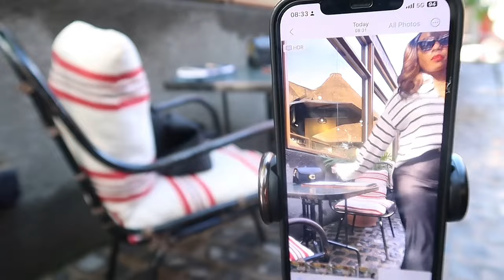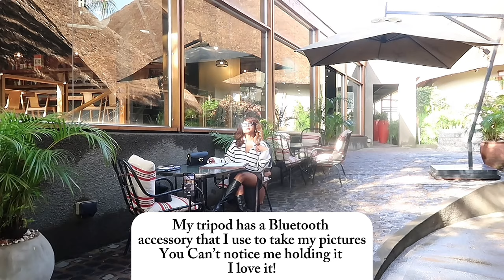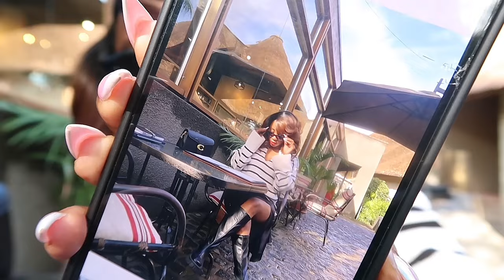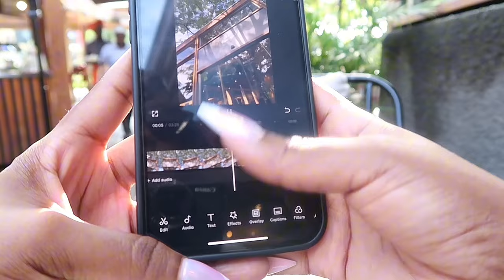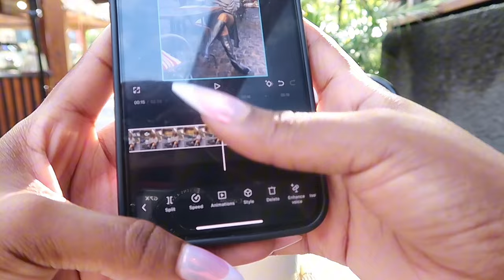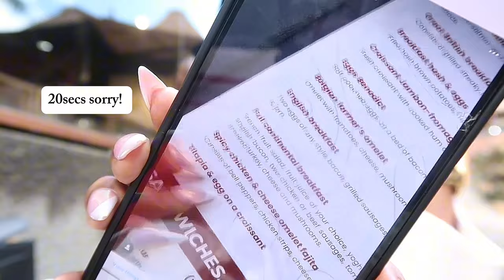FILMING CONTENT + Re-Branding + Editing + Tips on taking the perfect shot + Breakfast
I absolutely love creating content, it’s my happy place. Coming back to social after my break I thought I might film a breakfast clip to announce my re-rebranding. Centering around self care I thought piece of content brought the perfect message🍃
I also shared some tips

Cozy house

Tomorrow

Jazz piano